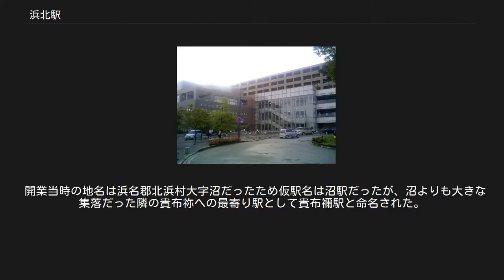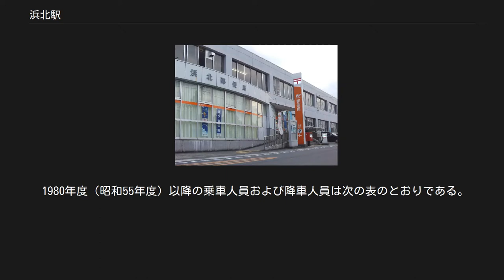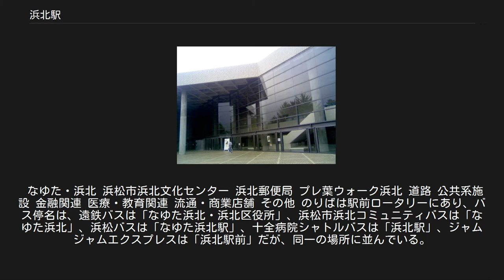浜北駅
浜北駅（はまきたえき）は、静岡県浜松市浜北区沼にある遠州鉄道鉄道線の駅。
直営駅である。
昼夜問わず列車交換が行われる。
かつて側線が1本設置されていたが、バリアフリー化工事のため取り壊された。
 一番東側に存在した線路（側線）とホームは1979年4月30日まで1往復設定されていた新浜松 - 浜北間の区間列車用のホームの名残だった。
区間運転廃止後は留置のために稀に使用されるのみで、旅客扱いは行われなかった。
但し、「浜北夏祭り」等のイベント開催時に新浜松 - 浜北間の臨時列車を運転した際に使用した実績がある。
近年は廃車となった車両を遠州西ヶ崎駅で解体する際に、解体場所確保の為に移動する機関車と貨車の疎開留置に使用されることもあった。
前述通りバリアフリー化に伴うホーム改良工事のため、取り壊された。
 駐輪場（収容320台）は駅の西側に存在する。
 かつての駅舎は2階建てでテナントが数店舗入っており、遠鉄の駅としては最大規模の駅ビルだったが老朽化により取り壊され、現在の駅は待合室を含め駅舎のみとなっている。
旧駅ビルのテナントの一部は駅前の再開発ビル「なゆた・浜北」に移転して営業を継続している。
2015年4月1日には、待合室に遠鉄トラベル浜北駅店がオープンした(2020年1月30日に閉店済、店舗機能は遠鉄ストアきらりタウン店に移転した)。
 また、かつては駅の北西にあった日清紡績浜松工場（1997年閉鎖）への専用線が分岐しており、繭や綿花、生糸などの貨物輸送を行っていたが1973年に廃止された。
現在、工場跡地には大型商業施設のプレ葉ウォーク浜北が建っている。
 1924年（大正13年）7月1日から1937年（昭和12年）10月6日まで、浜北駅と同じ地点に西遠鉄道（西遠軌道）の貴布禰駅が所在しており、現在の天竜浜名湖鉄道天竜浜名湖線（日本国有鉄道二俣線）宮口駅の南側にあった西遠鉄道宮口駅までの4.8 kmを結んでいた。
国鉄二俣線の開業が決まったことにより廃止となった。
 開業当時の地名は浜名郡北浜村大字沼だったため仮駅名は沼駅だったが、沼よりも大きな集落だった隣の貴布祢への最寄り駅として貴布禰駅と命名された。
その後、北浜村が1956年に浜北町に町制施行し、さらに1963年に浜北市に市制施行したため、駅名も1977年に現在の浜北駅に変更された。
 「貴布祢」は1875年に当時の木船村と木船新田村が合併したときに誕生した地名で、この時に「木船」を「貴布祢」に改めて貴布祢村としている。
その後誕生した「浜北」は、「浜名郡の北部に位置する町」が由来となっている。
 2017年度（平成29年度）の乗車人員は622,962人（全18駅中3位）、降車人員は649,810人（同2位）である。
 1980年度（昭和55年度）以降の乗車人員および降車人員は次の表のとおりである。
 なゆた・浜北 浜松市浜北文化センター 浜北郵便局 プレ葉ウォーク浜北 道路 公共系施設 金融関連 医療・教育関連 流通・商業店舗 その他 のりばは駅前ロータリーにあり、バス停名は、遠鉄バスは「なゆた浜北・浜北区役所」、浜松市浜北コミュニティバスは「なゆた浜北」、浜松バスは「なゆた浜北駅」、十全病院シャトルバスは「浜北駅」、ジャムジャムエクスプレスは「浜北駅前」だが、同一の場所に並んでいる。
 遠州鉄道鉄道線 遠州小松駅（12） - 浜北駅（13） - 美薗中央公園駅（14）